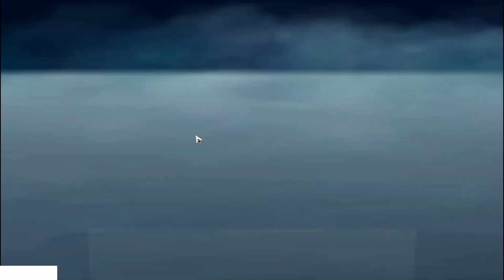Blade vs Kafka SOLO AUTO FULL BATTLE | Honkai Star Rail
Blade Relic : Hp%, Atk%, Hp%, Hp%

Blade Planar : Wind Dmg, Hp%